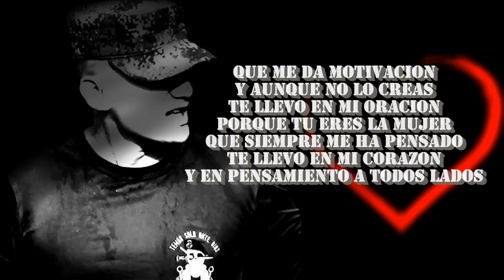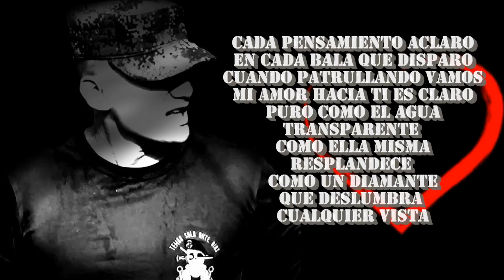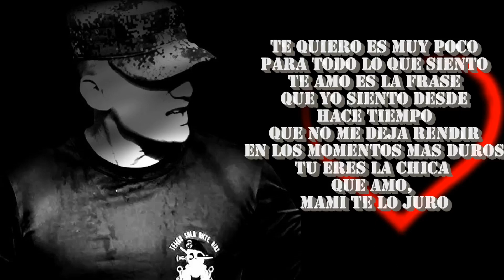Para Mi Mujer - Axeltherap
📖Mi Libro "Un Buen Soldado" Léelo:
►Apoyame Compralo en AMAZON